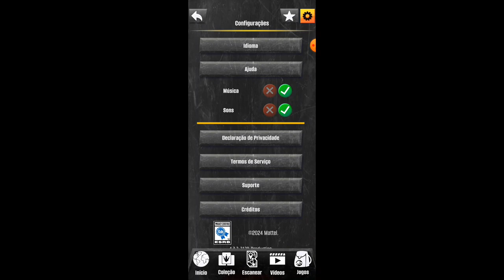Jogando JURASSIC WORLD PLAY